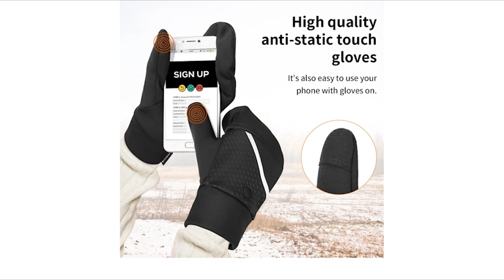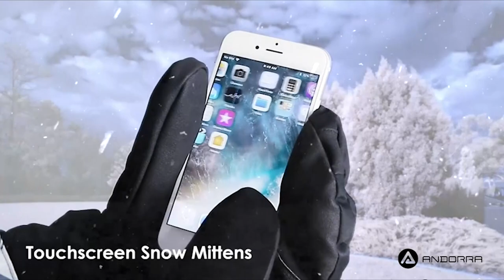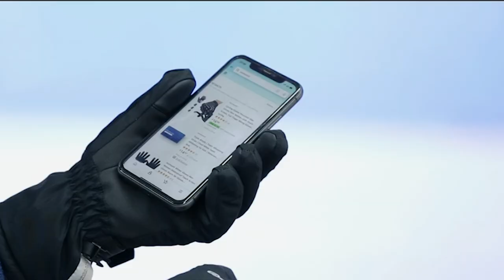Best Winter Mittens | Top 10 Warmest Winter Mitts Ever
Are you in search of the best winter mittens? Here, we've picked out ten essential winter mitt to keep your hands warm and comfortable.

1. Tough Outfitters Mittens

2. Burton Profile Under Mittens

3. MCTi Ski Mittens Down Mittens

4. Carhartt Men's Mittens

5. BSTIDOL Winter Warm Mitten

6. ANDORRA Ski Mitten

7. YSense Womens Winter Mittens

8. BESSTEVEN Winter Flip Mittens

9. RIVMOUNT Ski Snow Gloves

10. Winter Knitted Wool Mittens

The best winter mittens can protect you from the elements and turn an otherwise unpleasant experience in the cold turned into something genuinely enjoyable. Winter mittens to keep you moving through winter and provide you maximum breathability, insulation and comfort.

To help you, we’ve assessed each winter mitts in cold weather on key criteria and discussed the performance differences of each value, comfort, durability, protection and features.

Best Outdoor Gear is a participant in the Amazon Services LLC Associates Program, an affiliate advertising program designed to provide a means for sites to earn advertising fees by advertising and linking to Amazon.com

Some of the footage used in this video is not original content produced by Best Outdoor Gear. Portions of stock footage of products was gathered from multiple sources including, manufactures, fellow creators and various other sources.